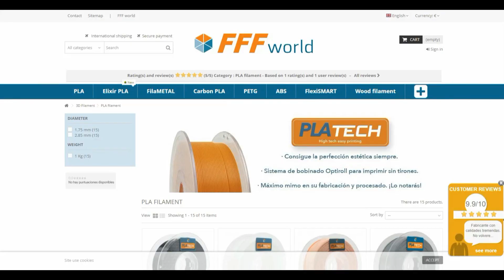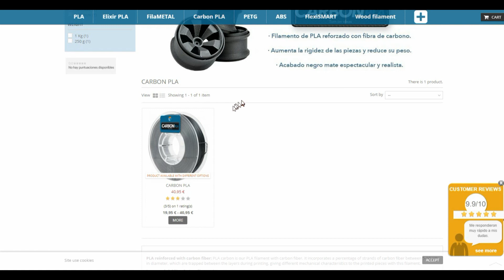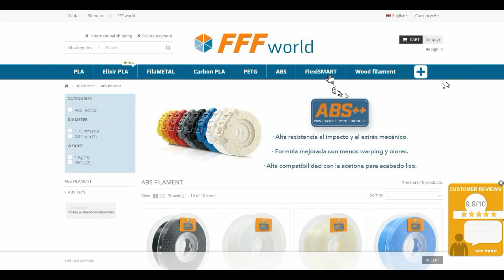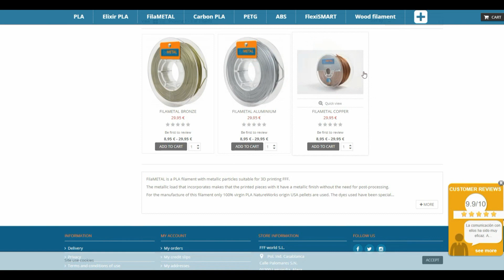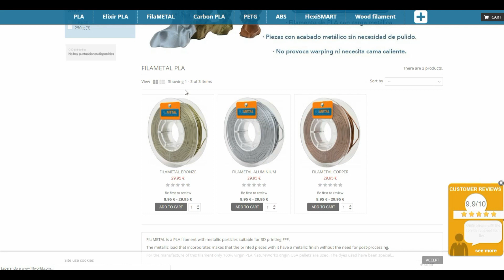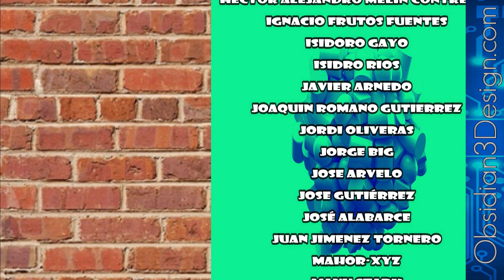¡¡HOY MAS FILAMENTO!! 6 KILACOS DE FFFWORLD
¡¡Y mas sorteos!! Hoy colabora la impresa de filamentos para nuestra impresora 3d FFFWORLD con un lote  de 6 kilos de filamento de diferentes clases como PLA, FlexiSmart, Filamento de madera, Elixir y Filametal resumiendo un montón de diversión.

Requisitos para participar: Sera Internacional

* Estar suscrito al canal y dejar un like.
* Compartir el vídeo haciendo mención de FFFWORLD y The Maker 3DP en Facebook, Twitter o Instagram
* Comentar en este vídeo, poner país del suscriptor y en que red social lo vas a compartir.
 ¡¡¡ Y a jugar!!!

AYUDA A TU CANAL DE IMPRESIÓN 3D
Si quieres formar parte de mi familia aquí en YouTube, haz clic en el botón de suscripción y diviértase en el canal The Maker 3DP o pulsar en el link para suscribirse

Si deseas apoyar el canal, puedes hacerlo a través de estos enlaces no tendrás ningún coste extra pero el canal recibirá una pequeña ayuda, y en algunos casos tienes descuentos:

Un saludo y Make!!!